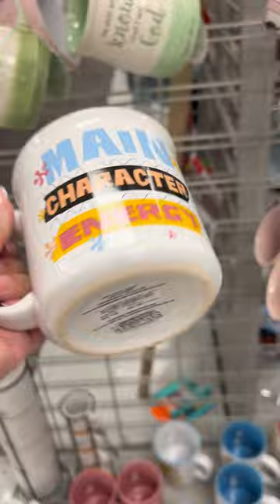SO MANY CUTE MUGS @ BURLINGTON!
Lots of New cute items in store now. Are we actually getting fall in stores?🍁!